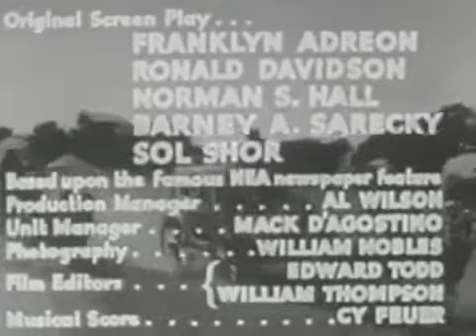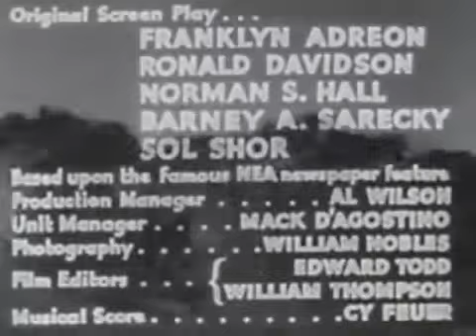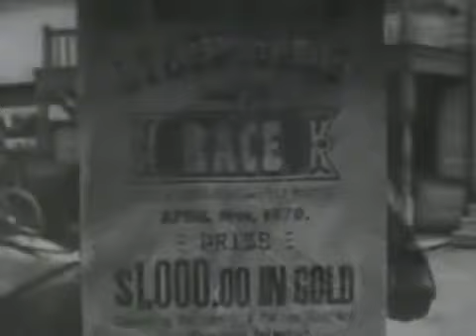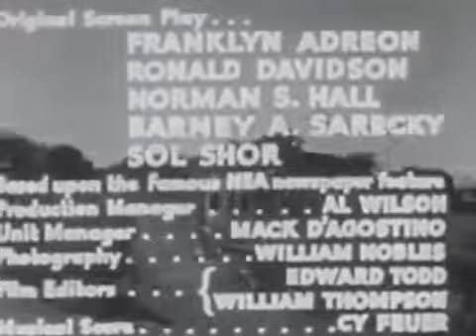las aventuras red ryder série 1939 eps 4 a 6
Sinopsis. Al enterarse de que se construirá un ferrocarril en la región, el banquero de Mesquita Calvin Drake (Harry Worth) y sus cómplices Ace Hanlon (Noah Beery) y One-Eye Chapin (Bob Kortman) amenazan a los ganaderos en un intento de apoderarse de sus tierras.
Reparto: Don "Red" Barry; Noah Beery; Tommy ...
Basado en: Red Ryder de Stephen Slesinger ...
Distribución: Republic Pictures
Dirigida por: William Witney; John ingles
Synopsis. Upon learning that a railroad will be built in the region, Mesquita banker Calvin Drake (Harry Worth) and his accomplices Ace Hanlon (Noah Beery) and One-Eye Chapin (Bob Kortman) threaten the ranchers in an attempt to take their land. .
Cast: Don "Red" Barry; Noah Beery; Tommy...
Based on: Stephen Slesinger's Red Ryder ...
Distribution: Republic Pictures
Directed by: William Witney; John English

Sinopse. Ao saber que uma ferrovia vai ser construída na região, o banqueiro de Mesquita, Calvin Drake (Harry Worth) e seus cúmplices Ace Hanlon (Noah Beery) e One-Eye Chapin (Bob Kortman) ameaçam os rancheiros na tentativa de ficar com suas terras.
Elenco: Don "Red" Barry; Noah Beery; Tommy ...
Baseado em: Red Ryder de Stephen Slesinger ...
Distribuição: Republic Pictures
Direção: William Witney; John English